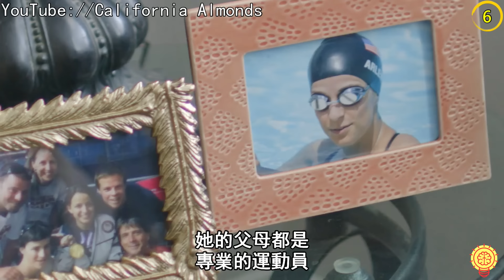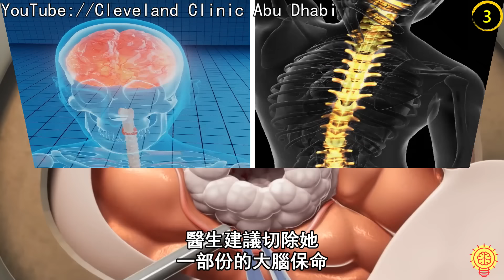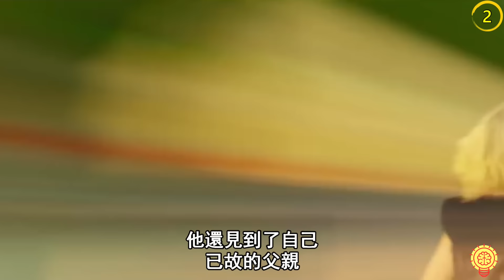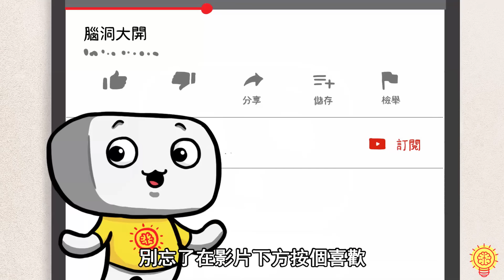植物人昏迷四年後，醒來第一句曝出這可怕的話....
阿佑帶來了轟動全球的昏迷蘇醒後曝出的真相！
你有沒有突然昏倒過的經歷呢？
據說昏迷是人類身上發生的最糟糕事件之一，因為你會徹底失去意識，怎麼呼喚都不會有反應，而且昏迷狀態可以持續數天至數周，有時甚至可以昏迷好幾年。
然而，從重度癱瘓逆襲成奧運冠軍，到因禍得福的語言能力者，再到一覺醒來已是20年後的睡美人，有一些人在昏迷數年後奇跡般的醒了過來，活成了人人稱奇的樣子。

如果你陷入了半昏迷，那你會用什麼方法讓自己清醒呢？